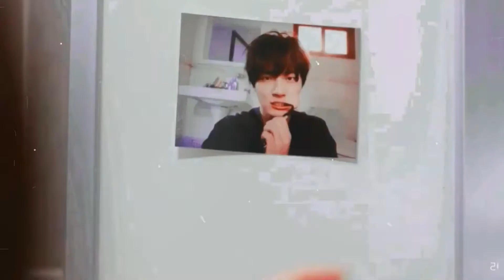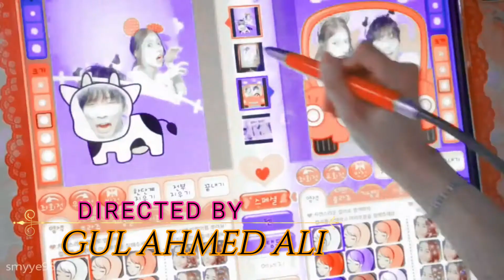💘New Koreanmix Hindi songs 2020 💘 Thaimix Hindi song love story 💘 Chinesemix love story 💘k drama s💘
Can I get 100👍 for my hard work?

Song name: Despacito Hindi Version

T-serise. T-series music
 chinese mix songs
Tag..